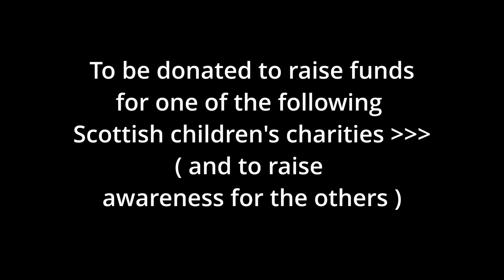BEATIE EDNEY signs a Highlander 1986 DVD for a Scotland Children's Charity 4/3/23 + Chris Lambert !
- Guaranteed to be donated to raise funds for a Scottish Children's Charity !
( filmed on the 4th March 2023 @ LFCC )
- To raise funds for one / and awareness for the others : -
' Glasgow Children's Hospital Charity '
' Edinburgh Children's Hospital Charity '
' CHAS / Children's Hospices Across Scotland '
' Scotland Action for Children '